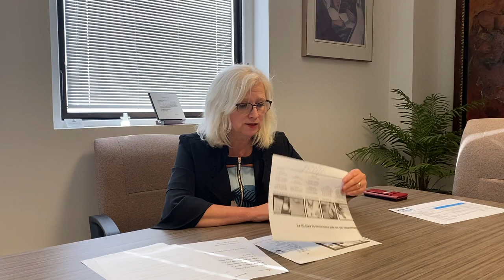Message de la directrice générale de la CSDHR à l'intention du personnel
Voici un message de madame Dominique Lachapelle, directrice générale, à l'intention du personnel de la Commission scolaire des Hautes-Rivières.